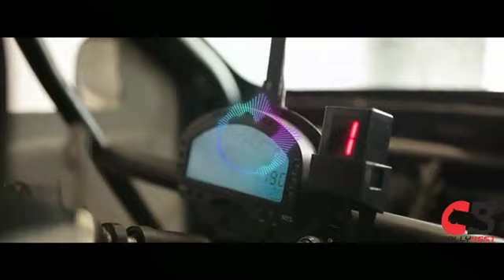launching Mazda EK Car New 9